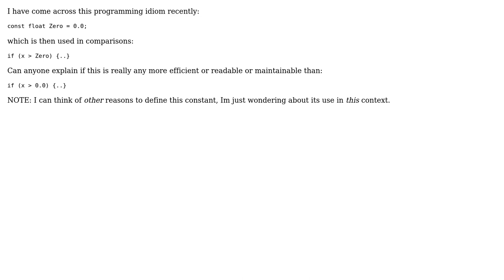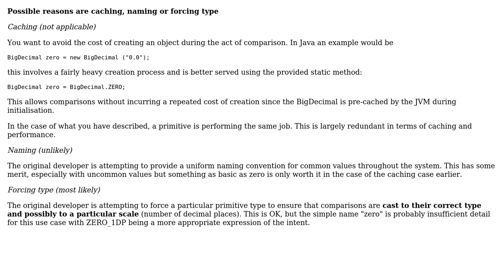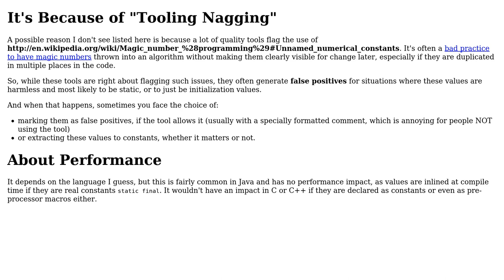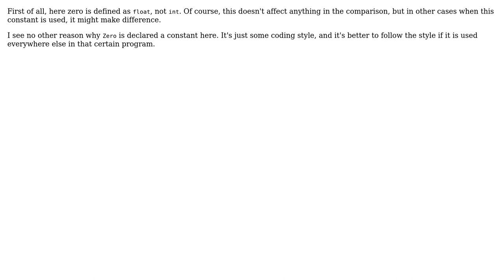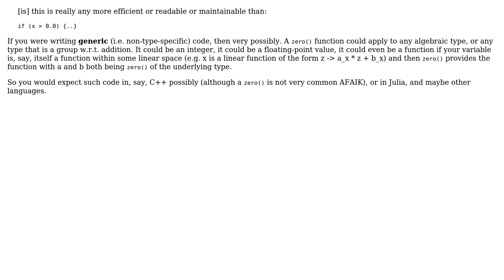Software Engineering: Zero as a constant? (6 Solutions!!)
Software Engineering: Zero as a constant?

With thanks & praise to God, and with thanks to the many people who have made this project possible! | Content (except music & images) licensed under CC BY-SA | Music | Images & others | With thanks to user superM user Shirish11 user NWS user Kilian Foth user haylem user Gary Rowe user einpoklum user Benjamin Bannier and the Stack Exchange Network Trademarks are property of their respective owners. You are responsible for your own actions.